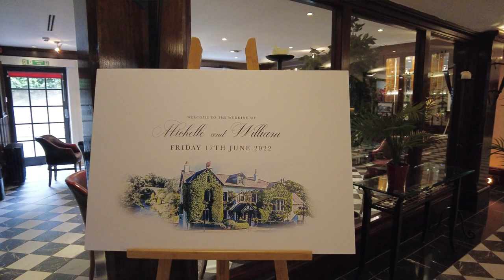Michelle & William’s Mini clip Teaser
The Just Married Mini-clip for the wedding of Michelle and William at Brig o' Doon House Hotel, filmed by Media Images Videography.